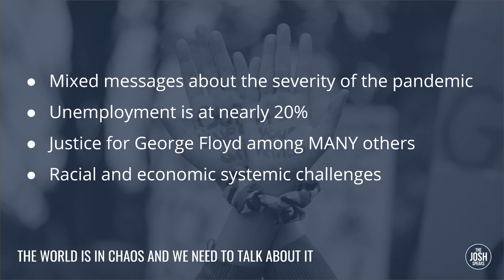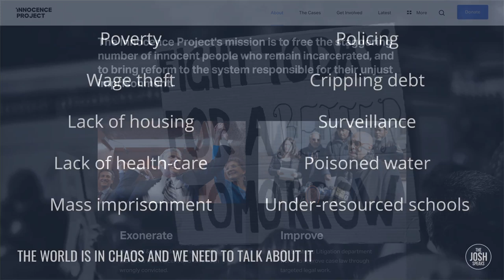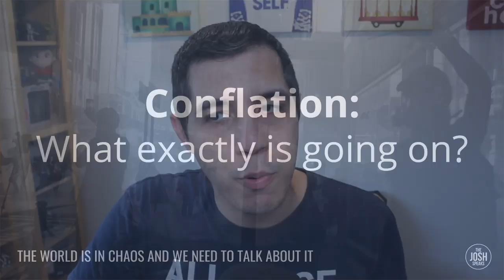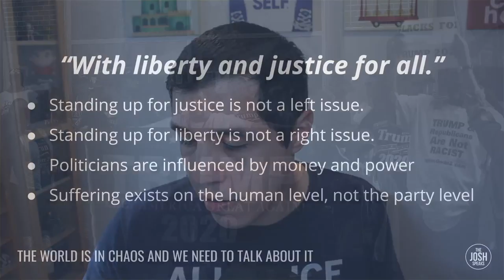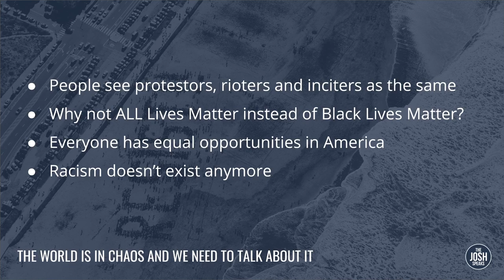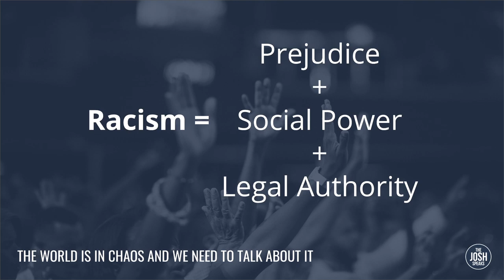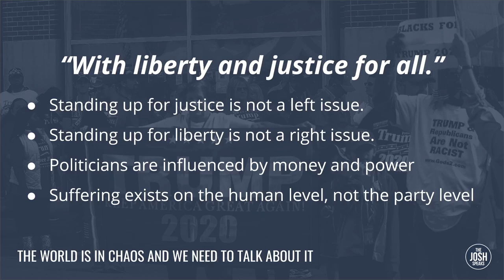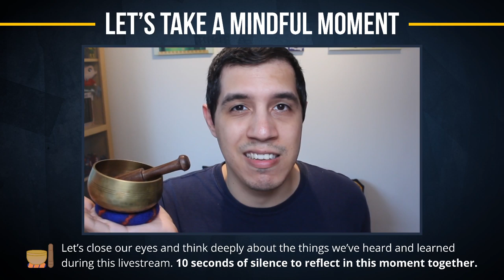The World is in CHAOS and We NEED To Talk About It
Protesters are fighting back against systemic racism, organizers are pushing to defund the police, people are chanting "black lives matter" and "all lives matter". Who's right? What are we missing from the story? Let's talk about the chaos that's happening in the world right now.

✊🏽 Consider donating to "The Innocence Project":
The Innocence Project's mission is to free the staggering number of innocent people who remain incarcerated and to bring reform to the system responsible for their unjust imprisonment.

History of Racism in America - Jeffery Robinson takes an insightful look at our shared history and some "uncomfortable truths."

"13th" Documentary - An examination of the U.S. prison system looks at how the country's history of racial inequality drives the high rate of incarceration in America.